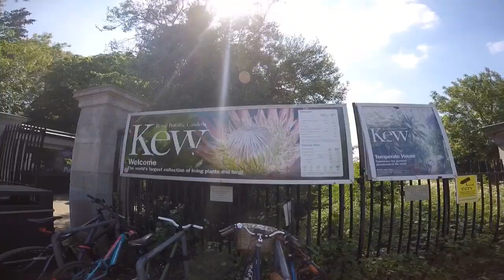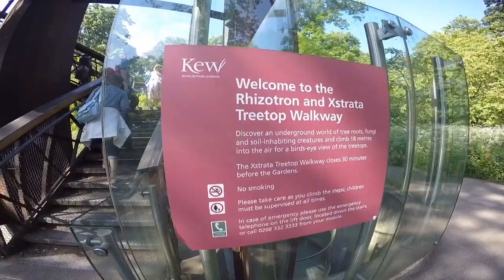Kew Gardens London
Botanical Kew Gardens London May 2018